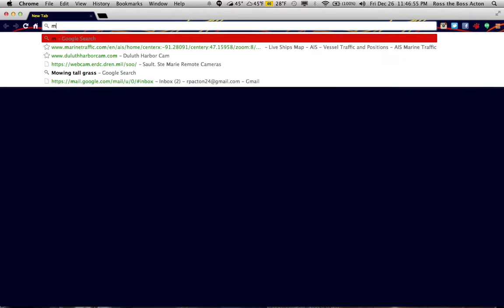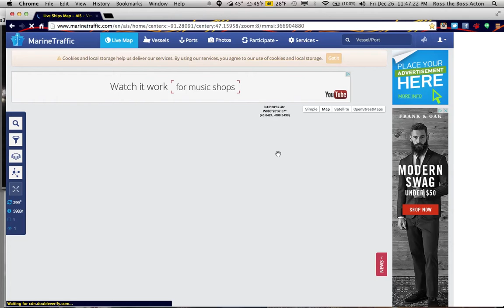Walter j. McCarthy jr. Departing Duluth on December 26, 2014 (Part #2)